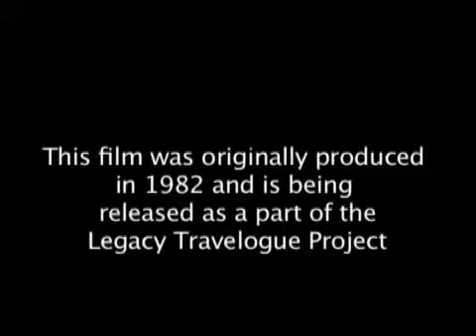The Great World Cruise of the QE2 (preview)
Welcome Aboard! Join Doug Jones, America's premier travelog producer, on the cruise of a lifetime as the one and only Queen Elizabeth 2 sets sail from New York harbor on an unforgettable 80 days journey Around the World. 24 of the world's most exotic ports of call await you on this magical trip.